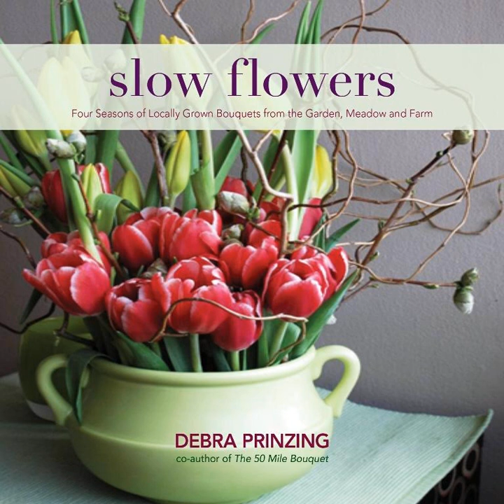Episode 548: Flowers - Self Care Made Easy, and more about the new flower promotion campaign...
In mid-January, I was invited to a virtual launch of an ambitious, new, consumer-focused flower promotional brand called That Flower Feeling.

 The invitation came from CalFlowers, the floral trade association most widely known for providing its members with the lowest FedEx shipping discounts and negotiated discounts through other ground and air channels across the U.S.

 One of the association's top goals is to promote the benefits of flowers to new generations of American consumers. Slow Flowers Society is a member of Cal Flowers and we're grateful for CalFlowers sponsorship of the upcoming Slow Flowers Summit.

 I was so impressed about the brand, That Flower Feeling, and the new campaign, Flowers: Self-Care Made Easy, that I wanted to share it with our Slow Flowers Community. The campaign is a cooperative effort to get more Americans enjoying more flowers, more often. My guest, Steve Dionne, executive director of Cal Flowers, believes that whether it's from upscale florists, farmers markets or grocery stores — as long as people regularly bring home flowers, it's a good thing.

 Let's jump right in and meet Steve, hear about CalFlowers and how That Floral Feeling was created, and view some of the fun assets and content they've created -- all available to you for your own marketing efforts.